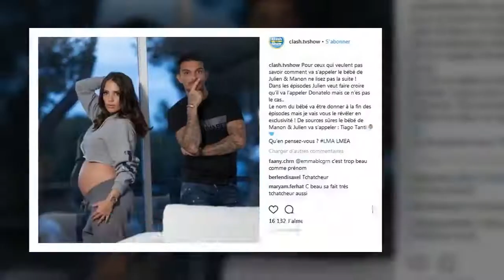Julien Tanti et Manon Marsault (LMA) : le prénom de leur futur bébé dévoilé ?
Le 26 février, lors du lancement des "Marseillais Australia" sur W9, Julien Tanti annonçait à ses "fratés" qu'il souhaitait appeler son futur bébé Donatello. Un prénom qui n'a pas fait l'unanimité chez ses camarades. Ce dimanche 25 mars 2018, l'administrateur d'une page Instagram a révélé le prénom que les futurs parents aurait choisi pour leur petit garçon.